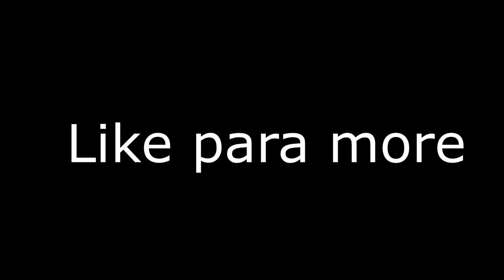Rust: GOING DEEP CON MUCHO LOOT APENAS ENTRO!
🖥Mi Pc-Gaming: ↓

💀Installet RAM: 16,00 GB
💀System Type: 64-Bit operating system, x64-based processor
💀Graphic Card: GeForce GTX 1070

🖥Mi Streaming-PC: ↓
💀Graphic Card: GeForce GTX 1050

⭐Others:
💀 Screen: Benq Zowie XL2311 144hz

🎙⌨🖱Kit Gaming: ↓↓
💀Pad: HyperX
💀Keyboard: Razer Black widow
💀Headphone: AURICULARES RAZER KRAKEN 7.1 CHROMA
💀Mouse: MOUSE RAZER DEATHADDER CHROMA ELITE.